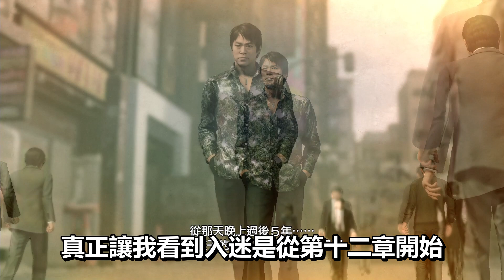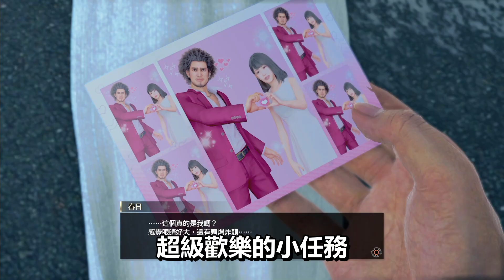故事太好看、音樂超好聽，打完之後決定入坑人中之龍0，只是回合制不夠好變得有點拖…《人中之龍7 光與闇的去向》Yakuza: Like a Dragon JRPG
《人中之龍7》是我人生第一套PS遊戲，也是我第一次玩人中之龍，盡管三年前已經打到尾王，但那時的我對videogame不是那麼瞭解，所以玩了之後只覺得很新鮮。

事隔三年多從頭再打一次，我現在終於明白，為何當初買PS時老闆會強力推薦我這套作品，我真的好喜歡人中之龍的故事，還有那超熱血的戰鬥音樂，更喜歡破關後春日的主題曲，好多好多遊戲裡的細節都讓我很享受，但甚麼都好，就是回合制的策略性不夠，除了幹部級頭目需要稍微認真操作以外，剩下幾乎可以交給電腦控制，不太需要動腦，因為太簡單了…

Credits:
SEGAasia

0:00 Intro
0:24 打起來很潮，但沒啥策略性的回合制
3:28 讓人入迷且曲折的故事（無雷）
4:08 前導登場雷，無中後段雷
6:40 多到爆的細節
9:26 姊夫之聲